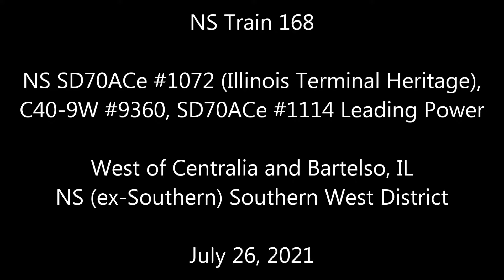NS Train 168 with NS #1072 Leading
NS Train 168 headed west on July 26, 2021 with NS #1072 (Illinois Terminal Heritage) leading. Locations include: W of Centralia, IL, and E of Bartelso, IL.